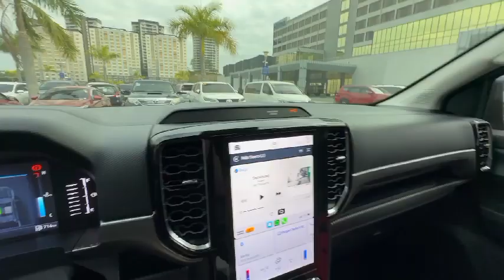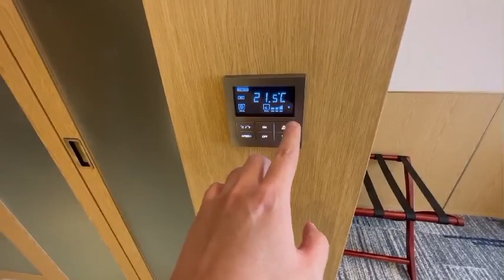THE BEST CHRISTMAS GIFT 💝